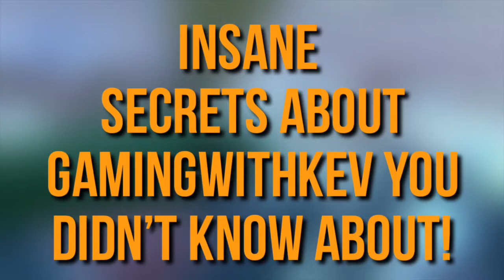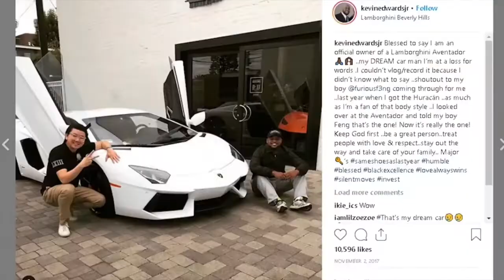INSANE Gaming With Kev SECRETS!! 🤫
𝗧𝗵𝗶𝘀 𝗥𝗼𝗯𝗹𝗼𝘅 𝗔𝗹𝗯𝘂𝗺 𝘃𝗶𝗱𝗲𝗼 𝗶𝘀 𝗴𝗼𝗶𝗻𝗴 𝗼𝘃𝗲𝗿 𝗜𝗡𝗦𝗔𝗡𝗘 𝗚𝗮𝗺𝗶𝗻𝗴 𝗪𝗶𝘁𝗵 𝗞𝗲𝘃 𝗦𝗘𝗖𝗥𝗘𝗧𝗦!!